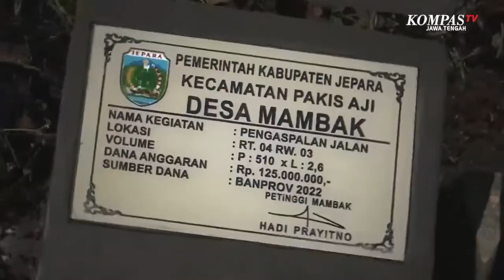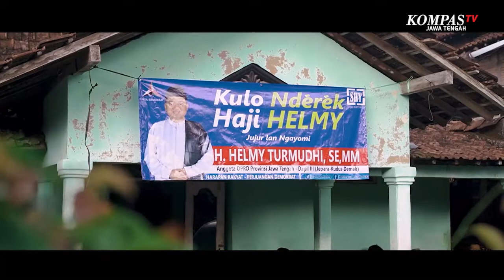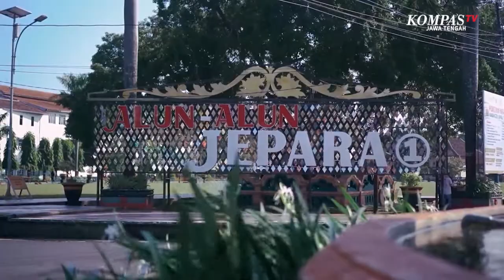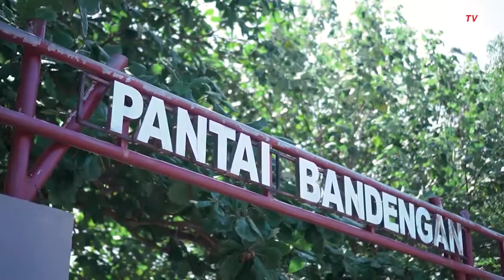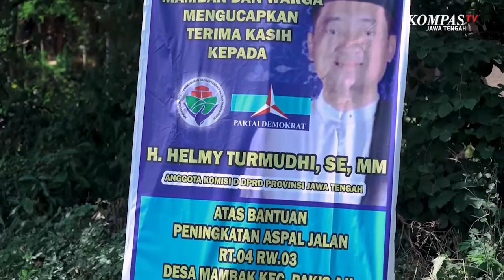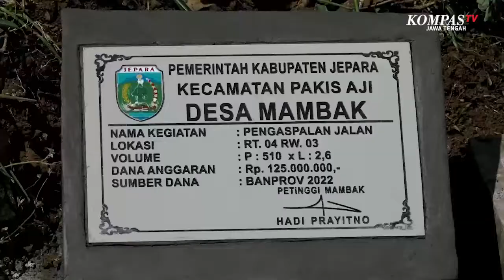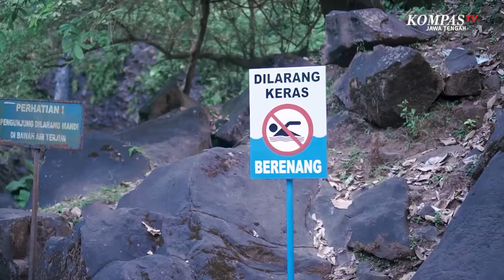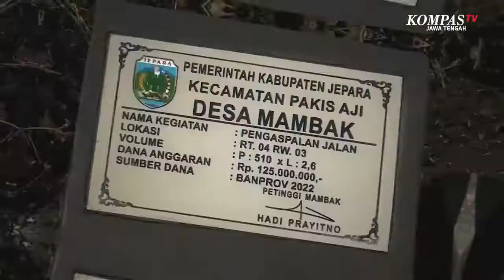Pro Aktif Anggota DPRD Jateng Helmy Turmudhi, Menyejahterakan Masyarakat Melalui Pembangunan Desa